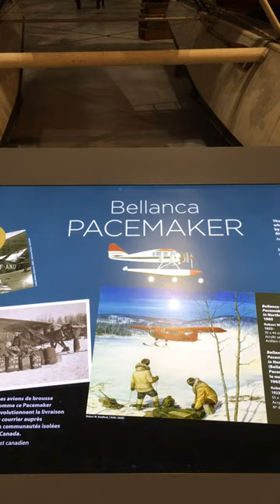Bellanca CH-300 Pacemaker Canada Aviation and Space Museum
this video was filmed in Canada Aviation and Space Museum in Ottawa with IPhone 6s 1080p 60fps